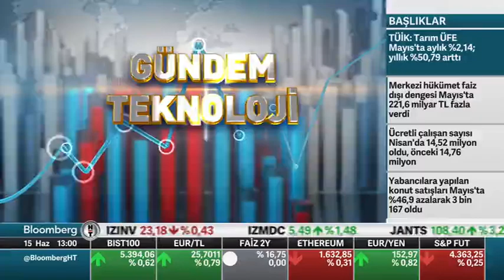Bloomberg HT Gundem Teknoloji Hande Berktan Emre Ekmekci Seyhun Özkara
BLOOMBERG HT 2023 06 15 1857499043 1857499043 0